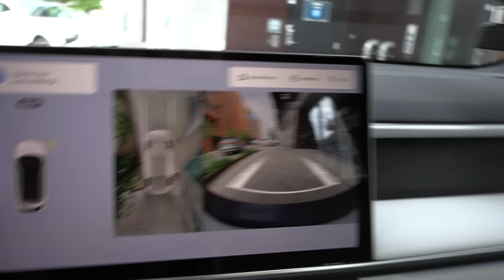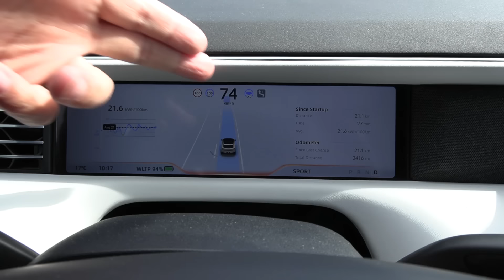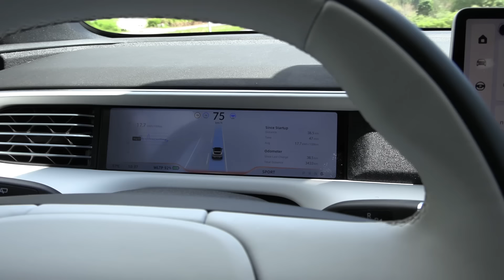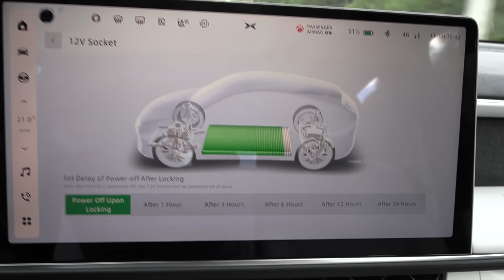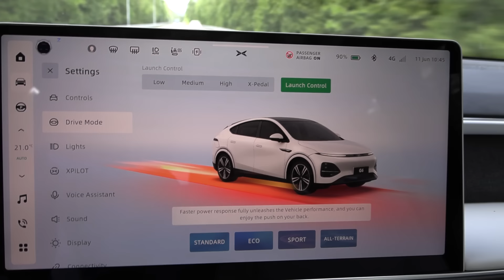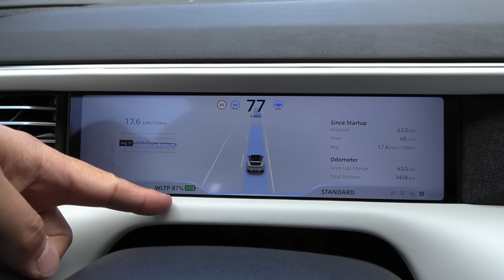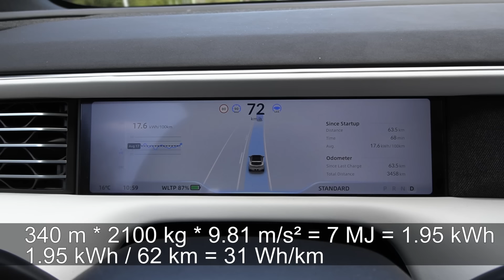ทดลองขับ Xpeng G6 Performance